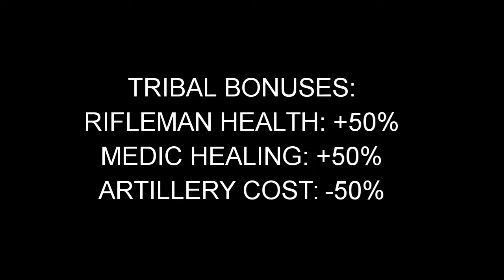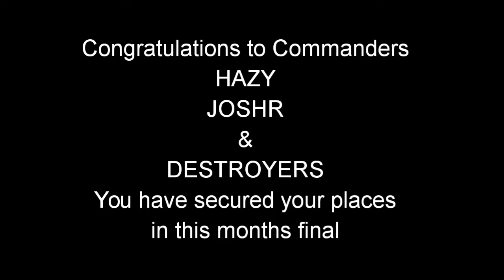Commander of the Month, March 2019, Heat 1 Finalists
Check out Commander of the Month at Hopper Network Events Room on Telegram.
Or search @hoppernetworklinks  in Telegram.
BOOM.